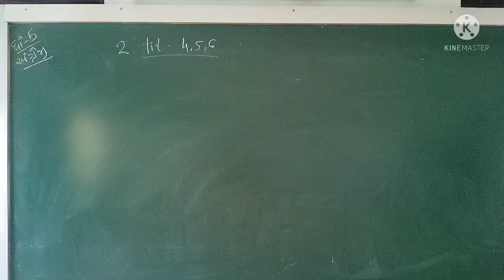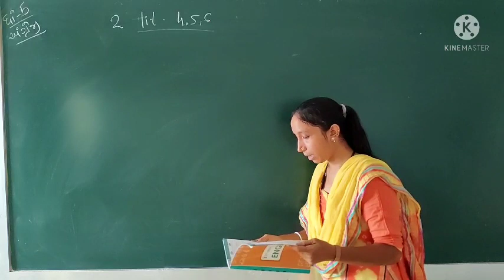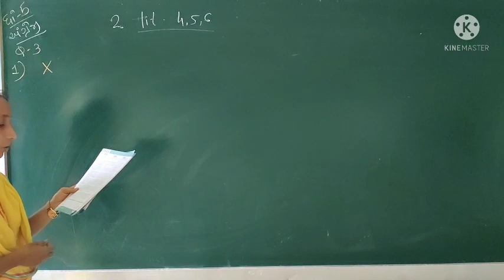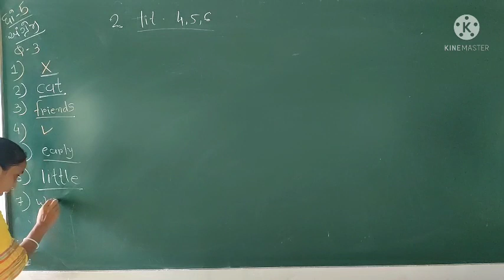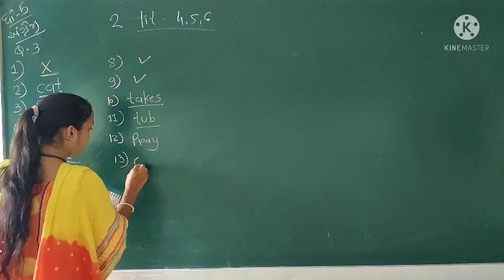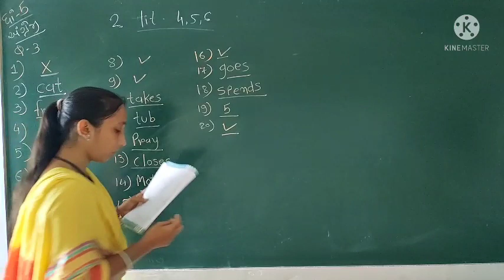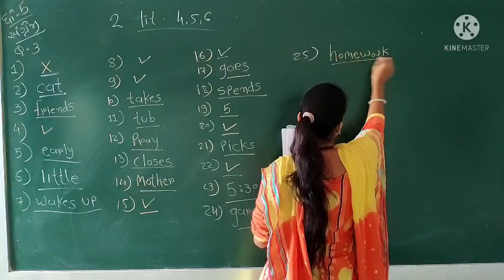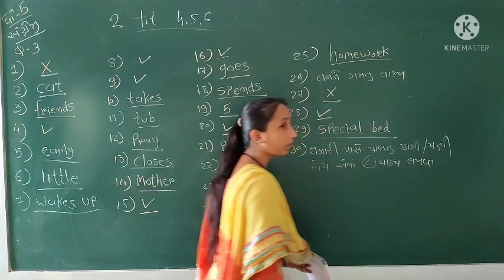Std 5 English